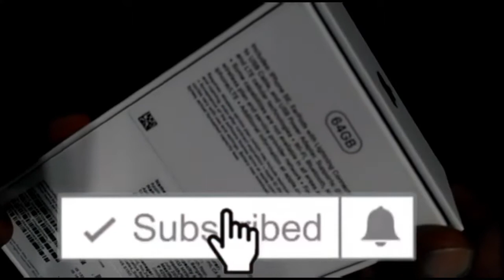My biggest update|Apple product|saga Thozha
Apple iPhone SE 2020 model Unboxing.